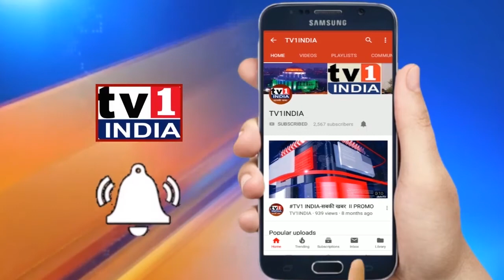NAVI MUMBAI: लोग साथ छोड़ते रहते हैं लेकिन NMMC पर मेरा ही महापौर होगा : GANESH NAIK । BJP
NAVI MUMBAI: लोग साथ छोड़ते रहते हैं लेकिन NMMC पर मेरा ही महापौर होगा : GANESHNAIK ।